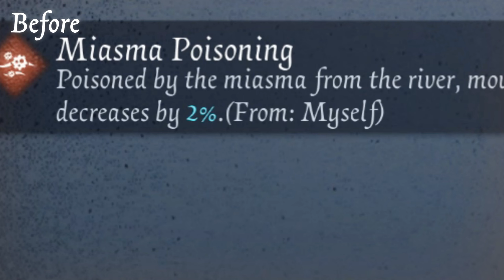Darkwoods Rework Comparison - Identity V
0:00 - Lighting Improvements
0:07 - Front Gate Area Changes
0:40 - Crane Swing Changes
0:50 - Pallet & Window Adjustments
2:19 - Basement Changes
2:38 - Rope Swing Changes
3:18 - Miasma Poisoning Removed
3:34 - Bear Traps Removed
3:53 - Outro

Darkwoods received a rework on the 25th of May 2023. Here is a comparison video between it's release to the rework date.

===Patchnotes of May 25th, 2023:===

-Increased the brightness of Darkwoods and improved overall ambience.

-Improved the performance consumption of loading Darkwoods.

-Adjusted the location of certain pallets, windows and scene objects.

-Relocated the basement from the middle of the map to the riverside.

-Removed the river's speed reduction effect.

-Increased the speed of using the Rope Swing as Survivors and removed the Stamina cost as Hunter. Survivors will consume all Stamina when using the Rope Swing and require 30 seconds to recover Stamina.

-Improved the rules of interrupting the Rope Swing. When being interrupted while using the Rope Swing, both Survivors and Hunters will move to the starting point of the Rope Swing.

-Removed the Beast Traps in Darkwoods.